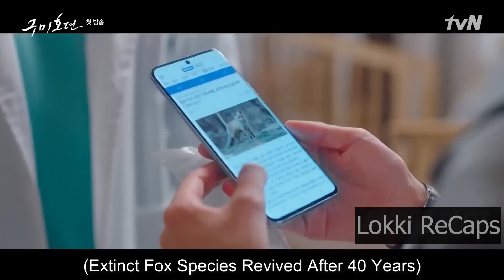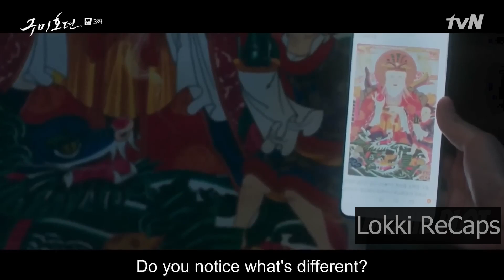Part 1 | E nuba nisa | ඒ නුඹ නිසා | Lokki Recaps